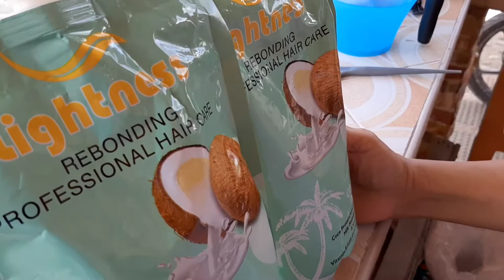Rebond Tutorial Using Lightness Coconut Essence 🥥